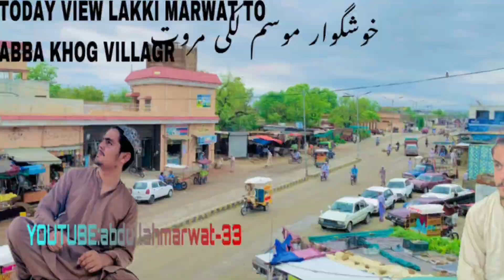This my first vlog 🔥🏞️